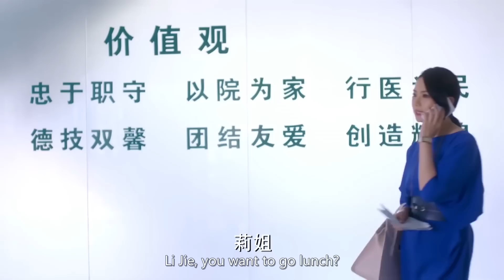女主呕吐不止，离婚后的她忽然发现怀上了前夫的孩子 🧁 Chinese Television Dramas 戚薇 王耀庆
CROTON | WSDLL—DSJ